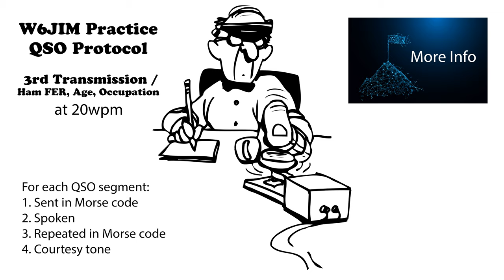Practice QSO - Exchange 3- More Info - 20wpm